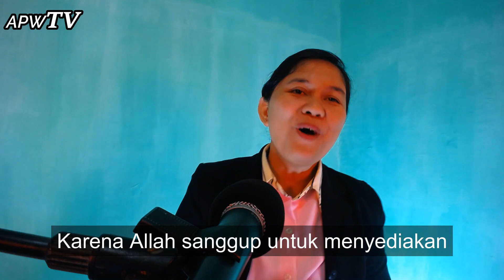#28 KITAB TERBUKA I Bersama PS. ANDY PADRIADI W dan PS.CAND. NOVITA W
RENUNGAN PAGI (MORNING DEVOTION)  PUKUL 06.00 PAGI - AKHIR ZAMAN
MEMBUKA RAHASIA KITAB WAHYU PASAL 10 :1-7
RENUNGAN MALAM (EVENING DEVOTION) PUKUL 19.00 WIB
Bersama Ps. Dr. Padriadi Wiharjokusumo & Ps. Novita

Bagi saudara yang membutuhkan dukungan doa, silahkan hubungi kami:
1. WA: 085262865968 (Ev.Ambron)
2. WA: 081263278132 (Ps. Novita)